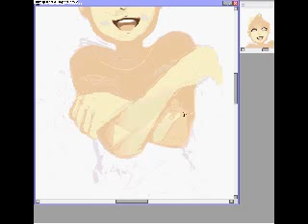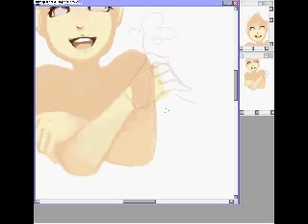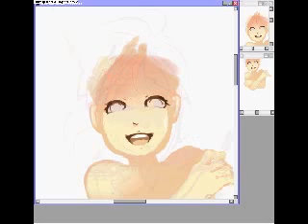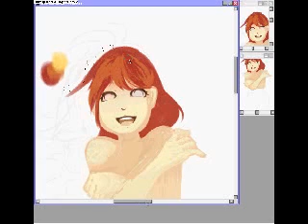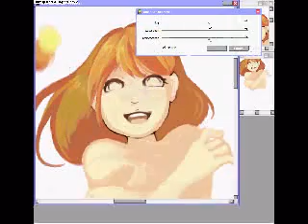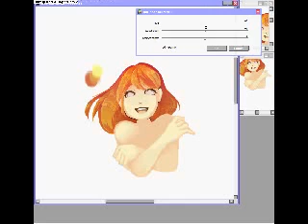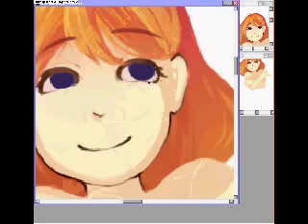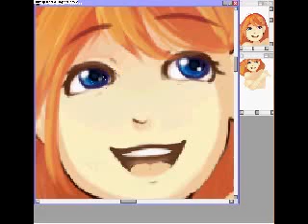Art Progress Clip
Just a tidbit of something I whipped up. I might never finish it, however. I'm so lazy.

Sorry it's been so long, by the way! I don't know how many subscribers I have, but to anyone who is loyal, I'm so sorry it's been forever. I finally got HyperCam to work... It's the same program I used on my old computer, but my screen is so large it couldn't handle it.

I worked around it, however, so we should be good!

I just have to commit to finishing a piece... Sometime... Hur hur...

Oh, yes, stop by my DeviantArt (thatonegeek) to see my other works. Can't say when this will be finished, haha! Oh gee.

Questions? Comment here or (preferably) note me at DA. I'd love to help anyone with their art, even though I'm still quite young and fresh myself!

BTW. Sorry no audio, couldn't